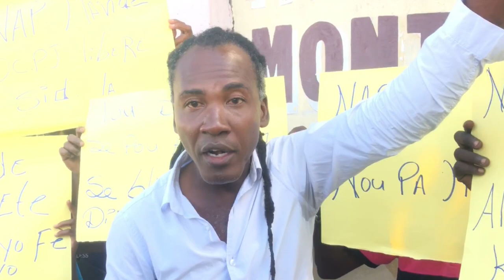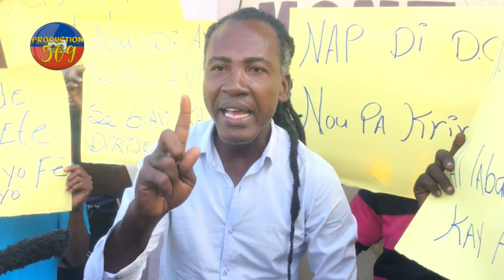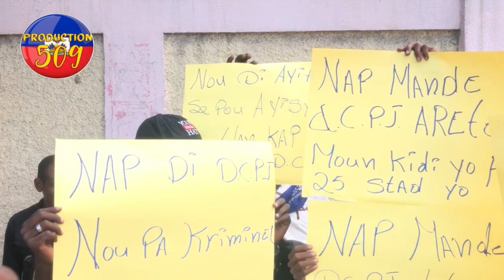louko dezi anba bwa anpil moun devan DCPJ yap mande liberasyon pou li yo tou voye yon masaj pimanbou